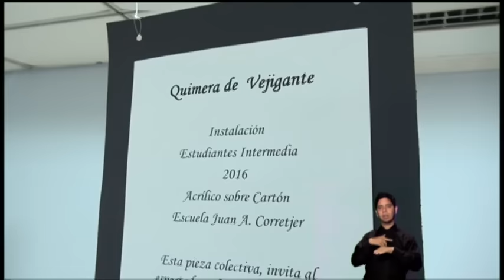N24/7 Informa: Reconocimiento a estudiantes de Excelencia Académica y College Board